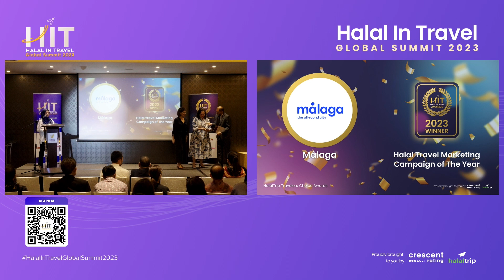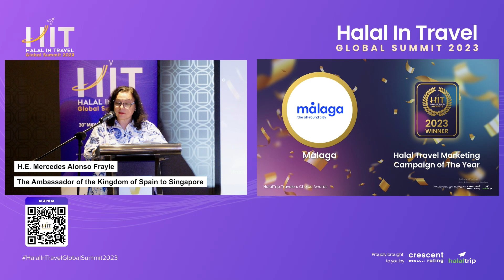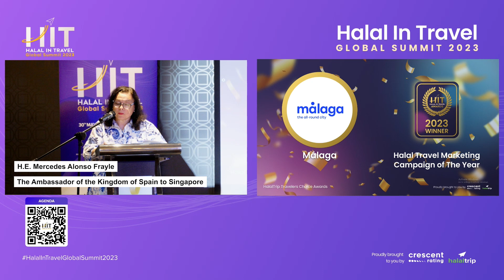Halal Travel Marketing Campaign of The Year - The city of Malaga | Halal In Travel Awards 2023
On June 1, 2023, the city of Malaga was honored with the "Halal Travel Marketing Campaign of The Year" award in the Halal In Travel Awards 2023 ceremony held at Village Hotel Katong in Singapore. H.E. Mercedes Alonso Frayle, The Ambassador of the Kingdom of Spain to Singapore & Monica Sanchez, the Director-Tourism Counselor of Spain Tourism Board - Embassy of Spain, accepted the award on behalf of Malaga.

The Halal Travel Awards, which are presented by CrescentRating, are the most prestigious in the Halal travel industry. One of the awards is for the Halal Travel Marketing Campaign of The Year , which is part of the "HalalTrip Travelers Choice Awards" category.

The award was presented by Fazal Bahardeen, CEO of CrescentRating & HalalTrip